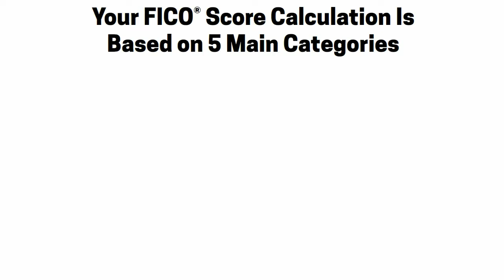What Makes Up your Fico Score?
NMLS #6521. There are many ways to help boost your FICO credit score and increase your odds of mortgage approval. Learn which credit factors matter most in this informative video!